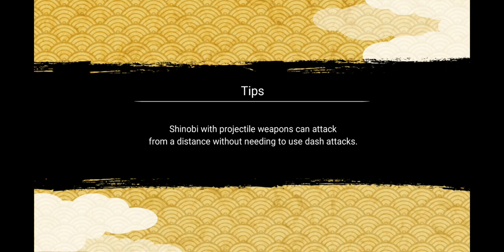beating he nine tails cuz y not